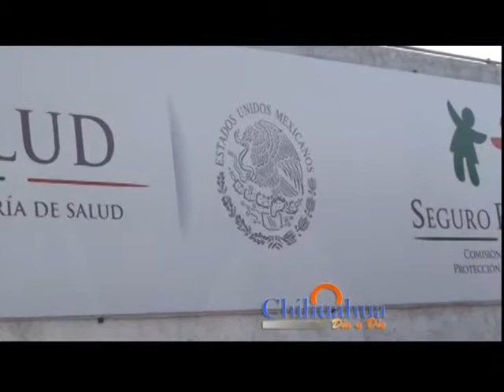EL SEGURO POPULAR, ENTREGA AL DIF ESTATAL APOYOS REUNIDOS, PARA DAMNIFICADOS DE GUERRERO.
Los centros de acopio del Seguro Popular,  reunieron 14.5 toneladas  de  ayuda  consistentes en alimentos y productos sanitarios, que  el personal trasladó al Dif